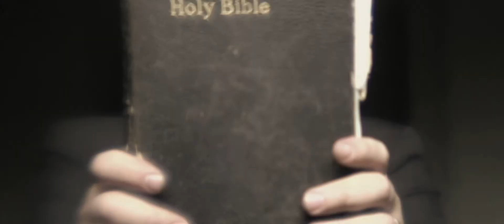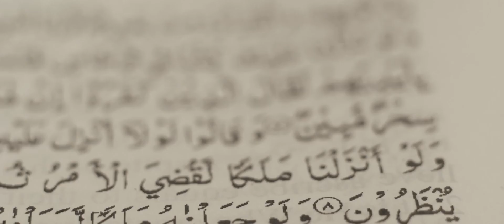The Wineskins, Rattle My Faith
The video is here!! "Rattle My Faith".. by The Wineskins. Please "LIKE" if you like, and please "COMMENT" if you feel a compelled, please "SHARE" if you would. Peace, The Wineskins